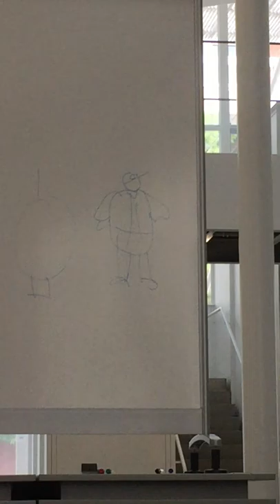Lynn Craig Sketching Workshop Part 1